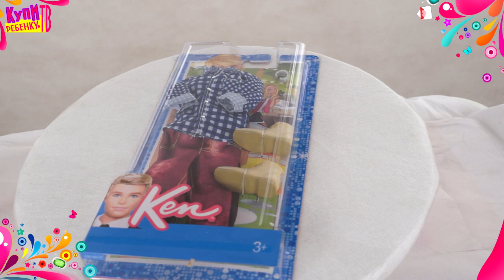Barbie Коллекция одежды Кена Модная штучка X7852) Рубашка и джинсы